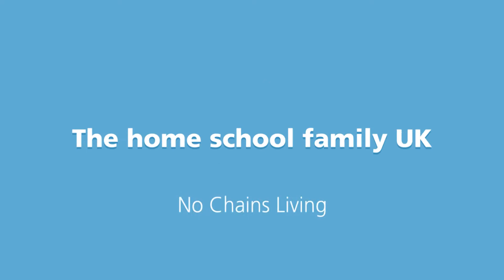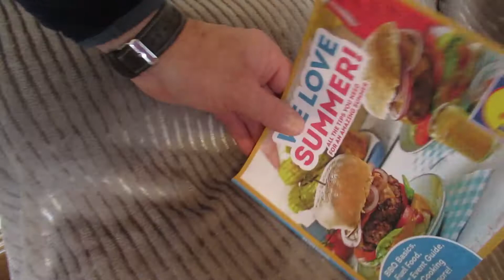4 wee frogs sitting on 4 wee logs with 4 big big big big dogs